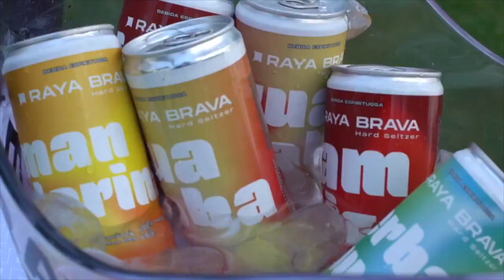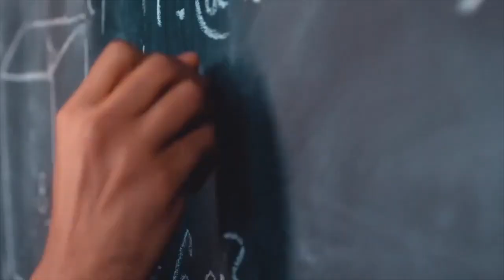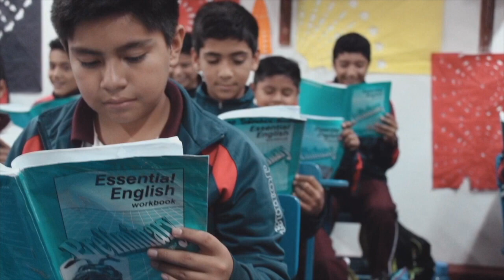⛳🏌️‍♂️ En el Green TV - 04 de enero 2024 - Infogolf México⛳🏌️‍♂️